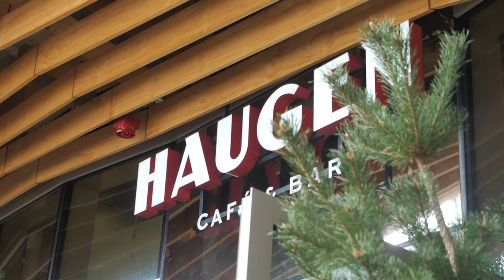CHEESE FONDUE, PEACH SCHNAPPS and APRÉS VIBES IN... STRATFORD, LONDON!!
Put the words Fondue and Brunch together, and you'll find me there. I was lucky enough to go to the launch of Haugen's Fondue Brunch and it gave me all the Alpine feels in the world.

Overall, it was a really good experience apart from our drinks being slow on a few occasions, but those issues were all rectified quickly.

My advice would be to grab 4 friends and make your way down to Stratford for this brunch. None of you will regret it.

Haugen, 9 Endeavour Square, London E20 1JN

***CAMERA GEAR*** I used to make this video:
Main camera: Lumix GH5
Main lens: Leica 12-35mm
2nd lens: Lumix 25mm
Microphone: Rode Wireless GO Compact Wireless Microphone System